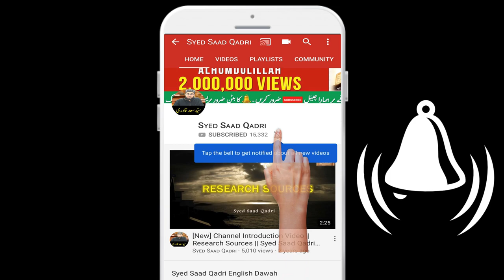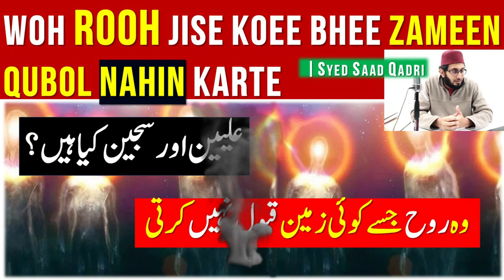Woh ROOH jise koee bhee Zameen Qubol nahin karte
A rejected soul